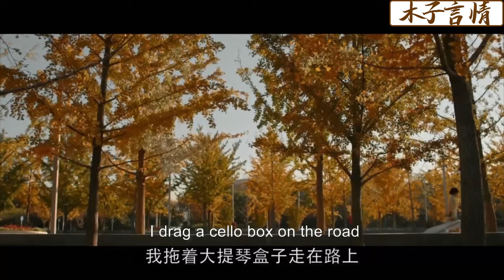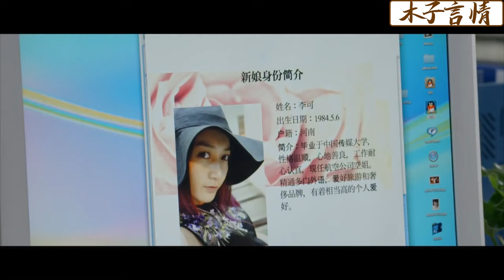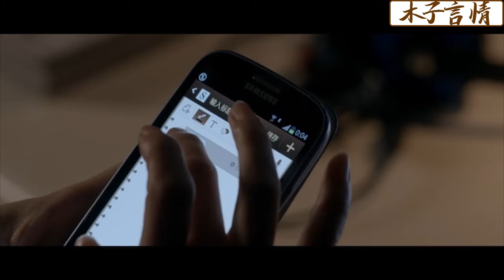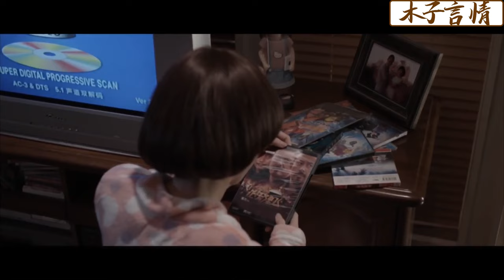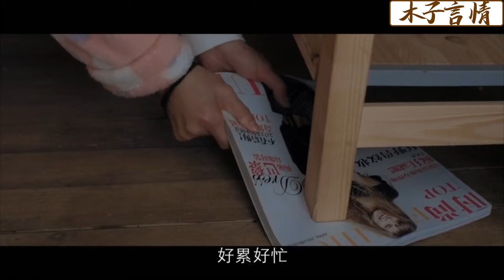【Full Movie】小三搶走丈夫還裝可憐求原諒，殊不知妻子早已看透她的嘴臉，怒罵她讓她滾蛋！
✪精彩推薦✪
SLSSST 2